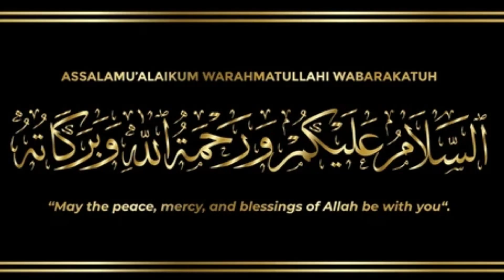Sachi Dosti Ka Qissa | Sachy Dost Ki Kahani | Urdu Hindi Moral Story | Nihal Voice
In this video, we are sharing the story of a true friend. You can learn a beautiful lesson by listening this 3 minutes complete story.
So be connected till end.

In this video we are covering:

1. Story Of True Friend
2. Urdu Moral Story
3. Islamic Stories
4. Moral Urdu Story
5. Sabaq Amoz Kahani
6. Urdu True Moral Story